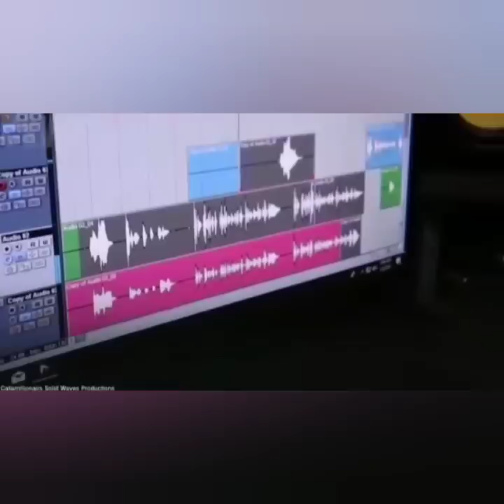Man Gvndown In Arnett Gardens, PM Speaks Out./Bobby Montague Says Hang The Gvnman Dem *A MUST WATCH*